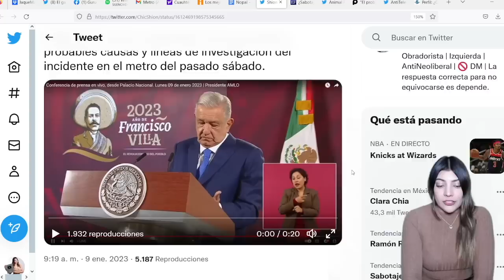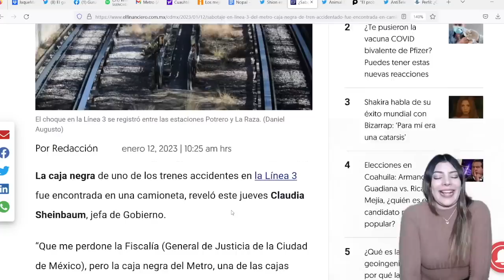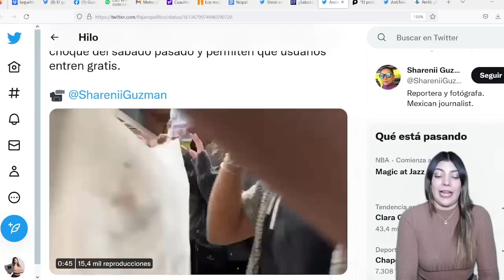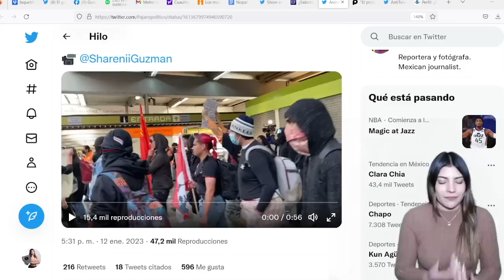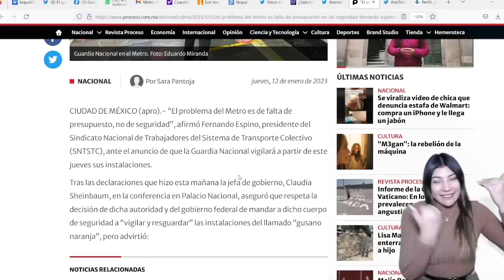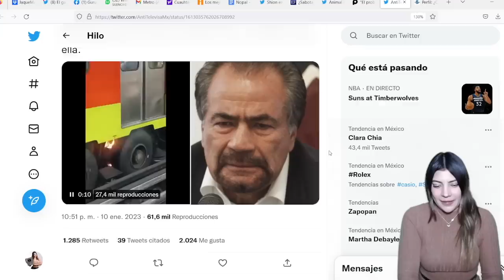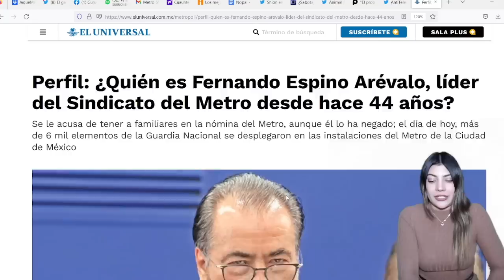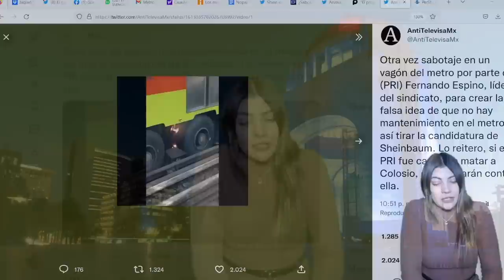¡CAYÓ EL PRIISTA QUE SABOTEÓ EL METRO DE SHEINBAUM! SE ORGANIZÓ CON SÍNDICATO Y MILITANTES DEL PRI!